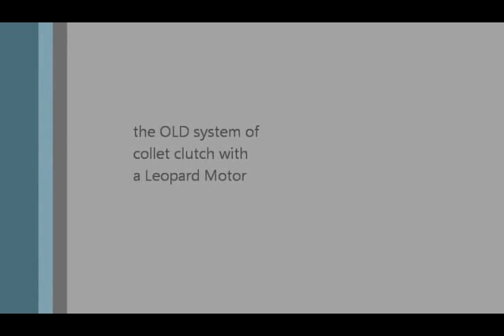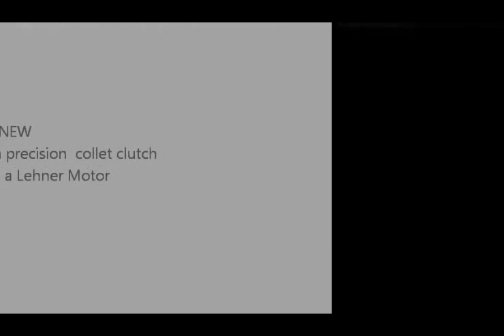collet clutch contest